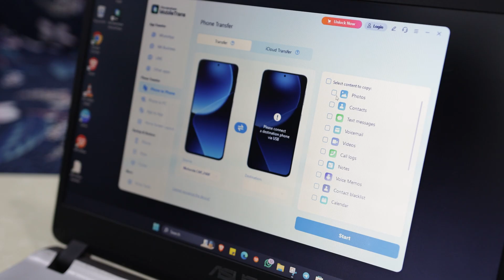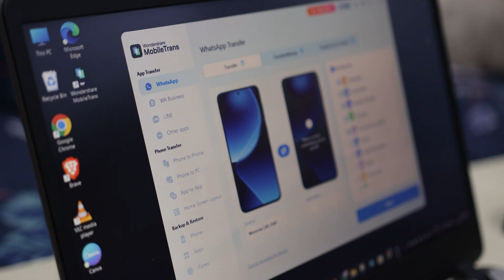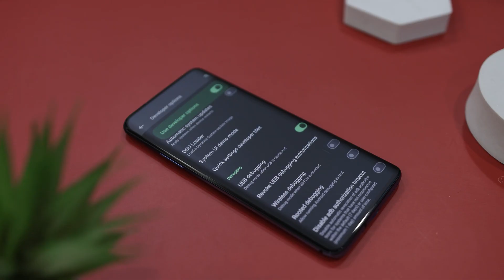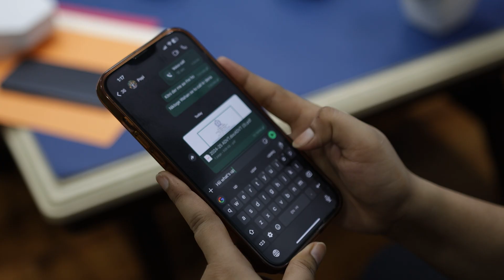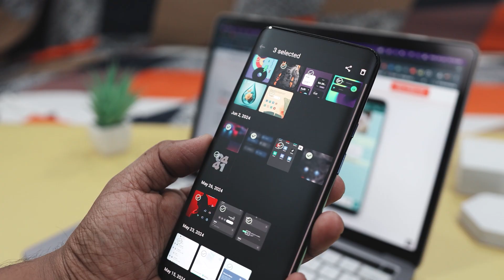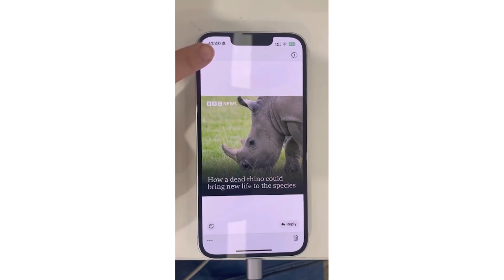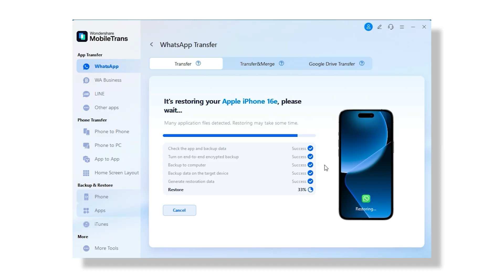The SECRET to Transfer All Phone Data to Your New Phone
**Know more about :MobileTrans is an industry-leading cell phone data transfer tool that supports the widest variety of data transfer types. It solves the problem that the official solution requires formatting your phone and helps you merge data from two phones after transferring. Now you can move all your data in just a few clicks and save time! The transfer process is safe and reliable.